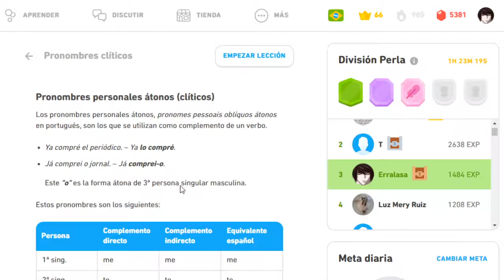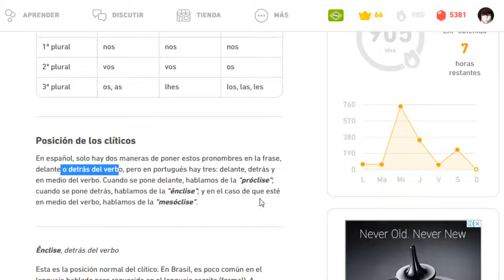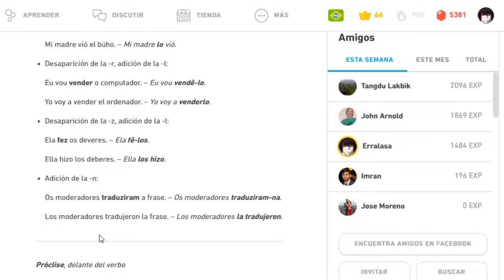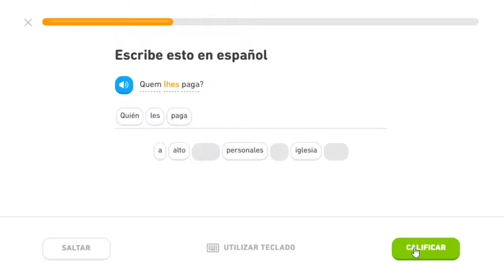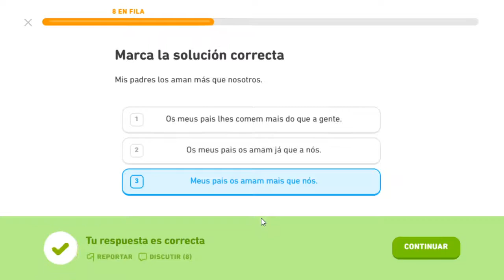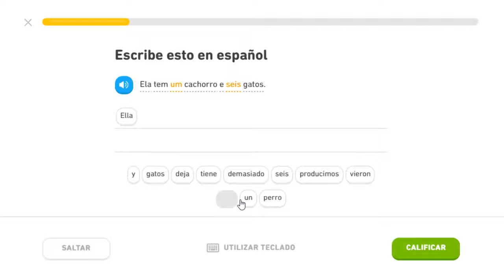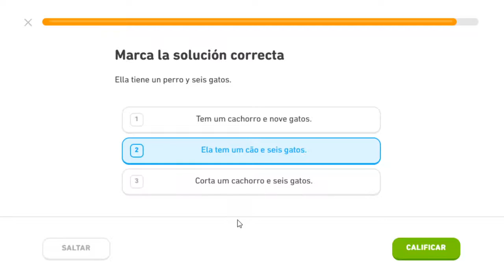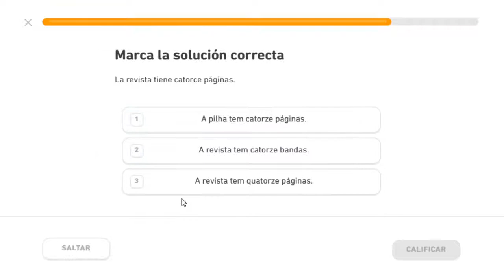Vocabulario Portugués día 906 Reto de racha